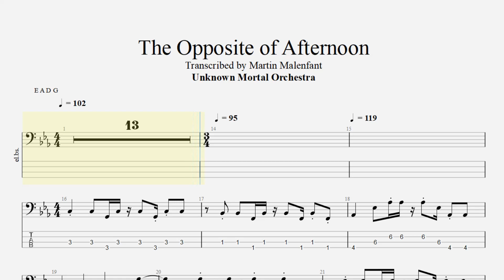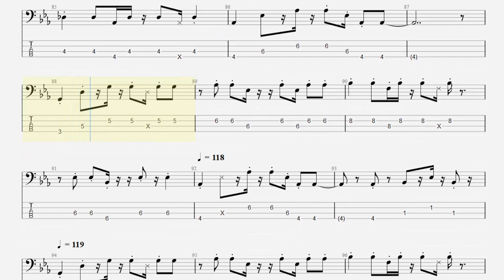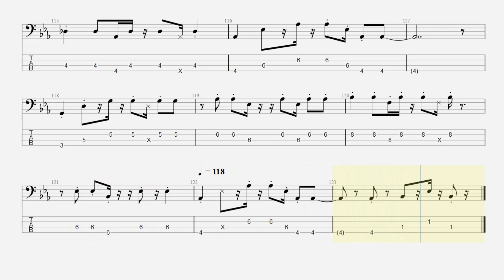Unknown Mortal Orchestra - The Opposite of Afternoon (bass tab)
Original bass part by Ruban Nielson
Song by @UnknownMortalOrchestra